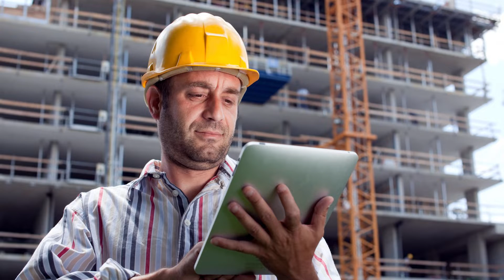Professional Construction Workers with Incredible Skills You Must See